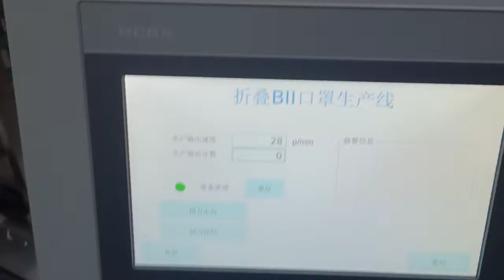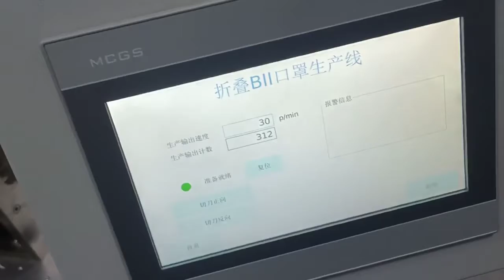Richpeace High Speed Headband Flatfold N95 Mask Production Line